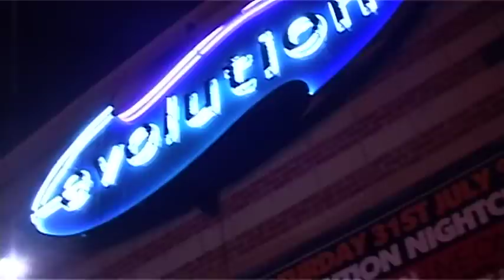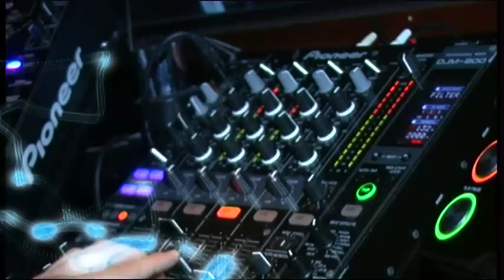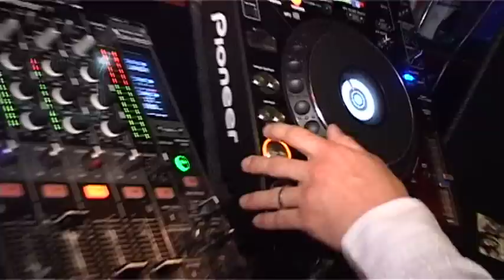Movement Super Hero Special, Evolution, 31/07/10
Movement Super Hero spectacular at Evolution in Leeds. Come and party the summer away with Movement in Tenerife!